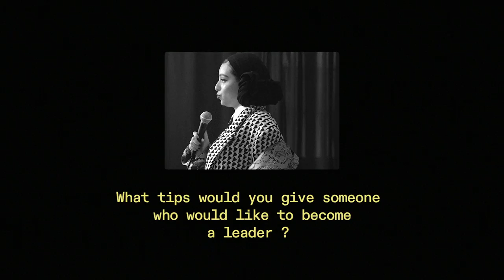The Power Issue: Behind The Scenes with Noor Tagouri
We interviewed NoorTagouri behind the scenes of shooting her cover for the AMAKAPowerIssue, where the Libyan-American journalist and activist shares her thoughts and opinions on Media, Muslims and Movements, opening up about the last decade being a visible Muslim American in the public eye, coming of age, identity and scarcity.⁠

Credits
Video Editor - Emilie Terrier @noise.ette
Videographer - Lili bo ming @flyinglotuseater
Production - @lampost.production